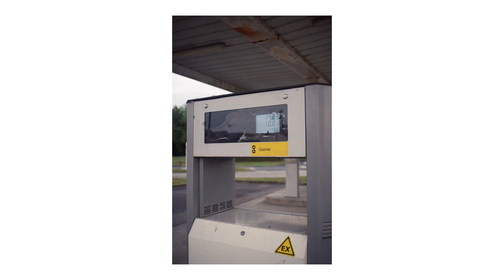PHOTO VLOG #1 - INDRE (ft. YOHAN GERARD)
Je démarre ma chaine Youtube avec ce 1er vlog, dans lequel je me balade à Indre (44) avec le Yohan, que vous pouvez retrouver

Pour cette première vidéo j'utilise mon canon A1 avec une pellicule couleur 400 iso de Lomography !